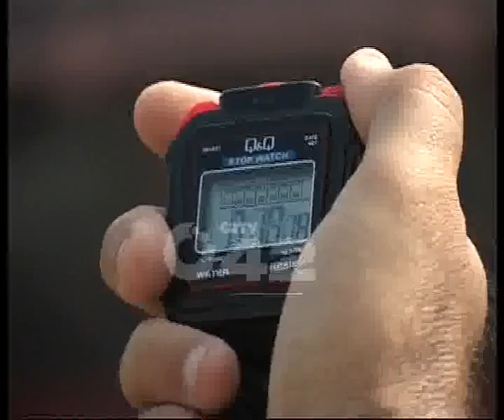LCCA Cricket Players Fitness Test Camp Pkg By Amir Raza.flv